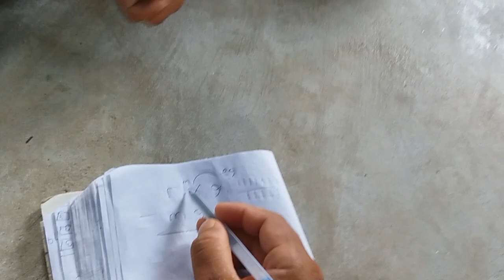kanha salini class 2 students ||odia official study vlogs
odia official